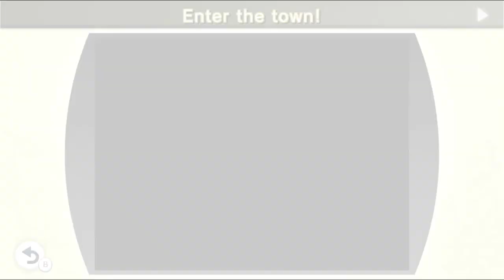NES REMIX 2 - Adventure of Link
Rainbows have been achieved for all challenges.
507 stars in total.
All challenges were completed by either my brother or I and had both of our contributions.
If you have a record you would like to share please leave it in the comments.